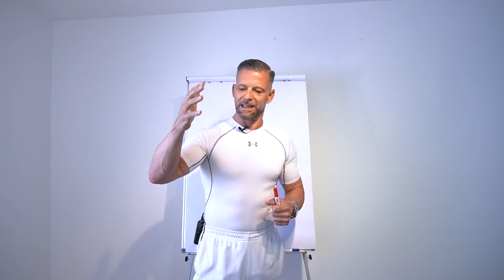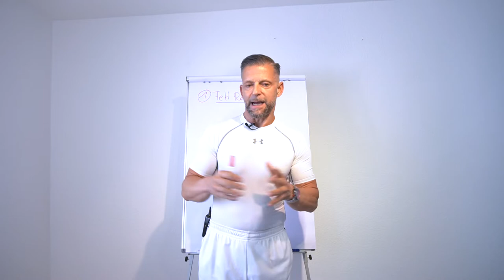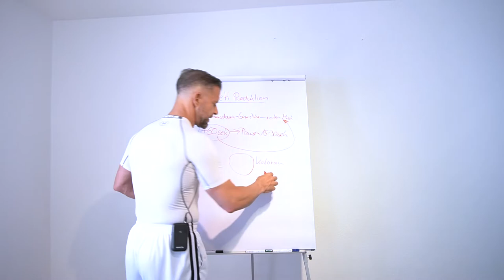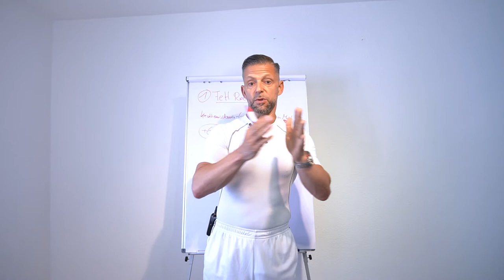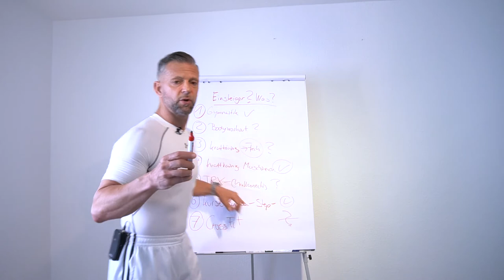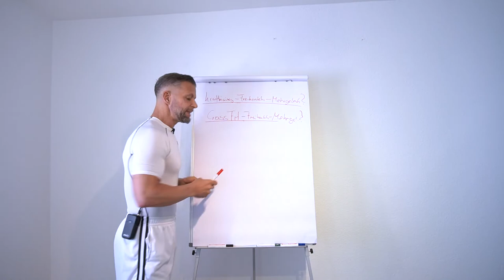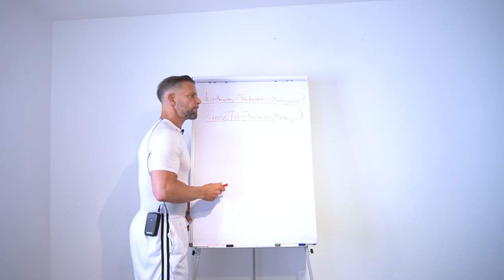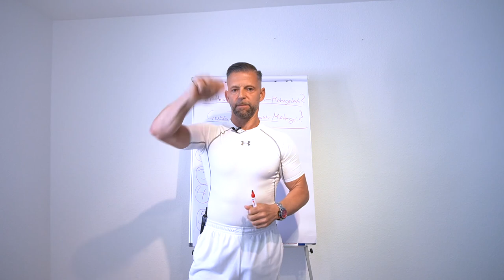So gelingt der Einstieg in den Fitness Lifestyle!